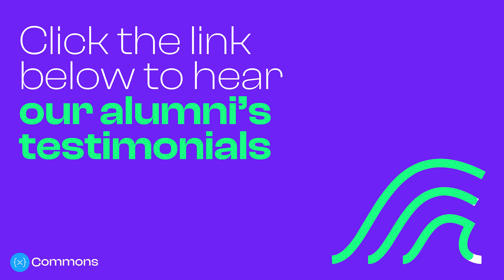Testimonio de un residente 🇵🇪 - Guillermo Salcedo - Cohorte 4 - DeFi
Escucha la experiencia de uno de los residentes de The Aquarium en XRPL Commons. 🌊💡

En este video testimonial, Guillermo Salcedo, un emprendedor innovador, comparte cómo desarrolló su proyecto Riverpulse durante la Cohorte 4 de nuestra residencia, enfocada en DeFi.

Riverpulse está construyendo una solución escalable para monitorear la calidad del agua de los ríos de manera más rápida y eficiente, proporcionando a las comunidades una forma económica de proteger sus recursos hídricos locales.

 🌊 The Aquarium es un programa de 12 semanas diseñado para nutrir tu proyecto a través de una variedad de actividades, incluyendo talleres, capacitaciones, coaching y experiencias inspiradoras. Obtén conocimientos de expertos para impulsar tu emprendimiento. En un mundo donde el tiempo es un recurso valioso, ofrecemos un espacio y tiempo dedicados para que las mentes más brillantes aprendan y construyan.

¿Listo para tu propia aventura en blockchain?